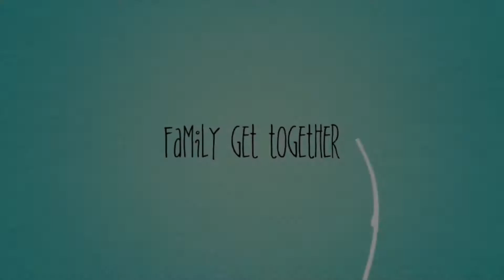✅️ കുടുംബത്തോടൊപ്പം✅️ BUCKET CHICKEN✅️ ഉണ്ടാക്കിയ ആ രാത്രി✅️VLOG#2✅️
✅️ കുടുംബത്തോടൊപ്പം✅️ BUCKET CHICKEN✅️

Malayalam Travel Vlog by shiju jose( saanfamily stories)